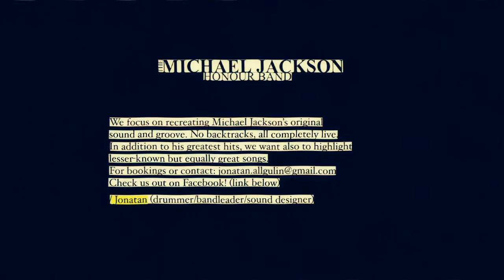The Michael Jackson Honour Band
Leadsingers on this video: Oskar Nilsson, Anders Von Hofsten

Backing vocals:
Jacob Alm
Emelie Irewald
Maria Höglund
Agnes Grahn

The Band:
Jonatan Allgulin - Drums
Andreas Ekstedt - Percussion
John Bernström - Gitarr
Calle Stålenbring - Gitarr
Christopher Peduru-Aratchi - Keyboard
Kristian Kraftling - Keyboard
Tobias Grenholm - Bas
Jonne Bentlöv - Trumpet
Kristian Persson - Trombone
Jonas Thander - Sax

Other leadvocal appearences: Malcolm Chambers, Gustav Karlström, Jacob Alm, Graciela Chin A Loi, Agnes Grahn, Julia Spada, Kristin Amparo

Movie directed by Carl Wikström Ask